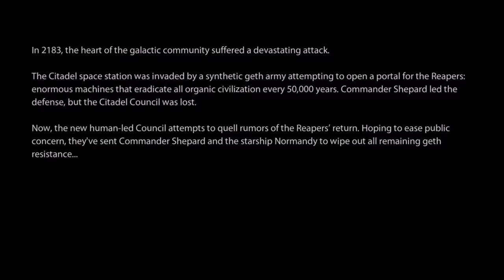Let's Play Mass Effect - Episode 3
Mass Effect 2! The Bessssst Mass Effect game in the franchise!